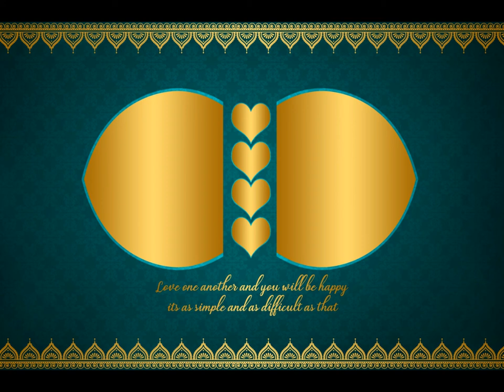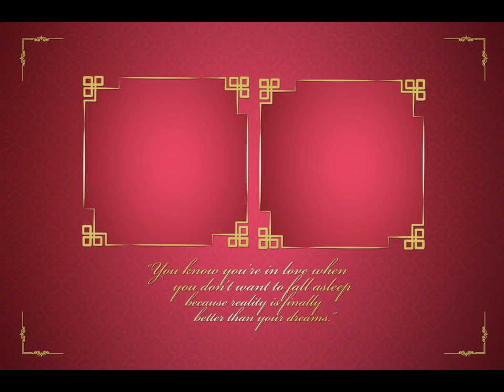12x18 Vol 21 |12x18 Cover Page | New Psd 2021|New Templates|new Design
16 Psd Templates  12x18